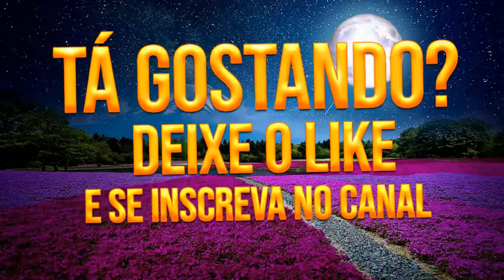KARAOKÊ - ROBERTA MIRANDA - ATRAÇÃO FATAL / PRODUÇÃO DAI NERES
DAI NERES : SOU CANTOR , COMPOSITOR  DE MÚSICAS ROMÂNTICAS,BREGAS E FORRÓ,  SOU PRODUTOR MUSICAL DE TODOS MEUS TRABALHOS GRAVADOS , AGRADEÇO A DEUS E A VOCÊ QUE CURTE MINHAS MÚSICAS ONDE É QUE VOCÊ ESTEJA , MUITO OBRIGADO E SE INSCREVA NO CANAL.